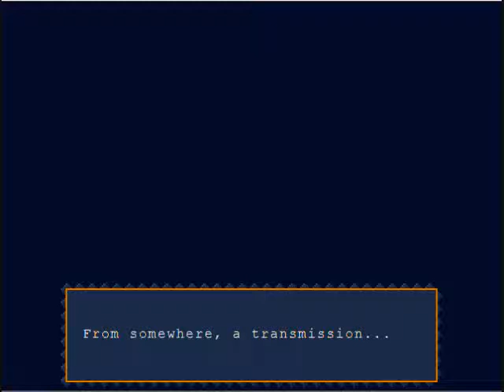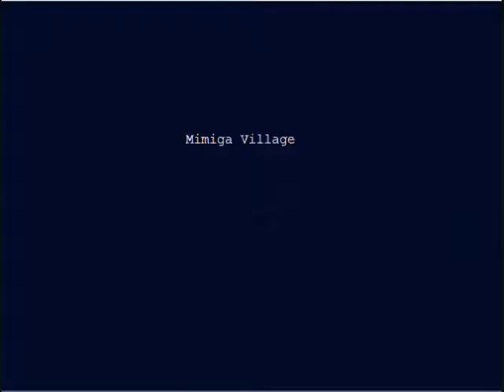Hadai's Cave Story Play Through Part 1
Log #1 of my Cave Story play-through

First time playing the game